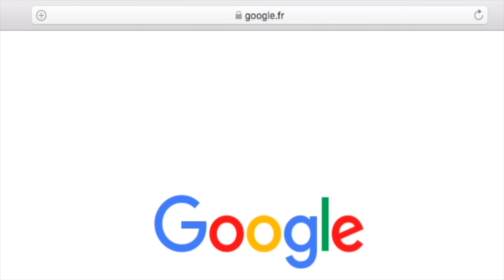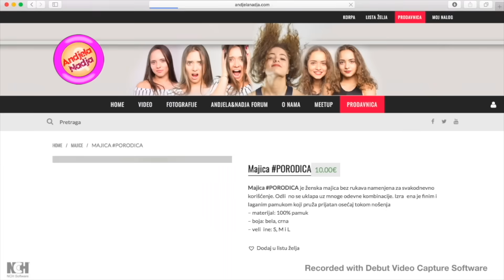24h jedemo kao TIPICNI BALKANCI *ugojile smo se 5kg*